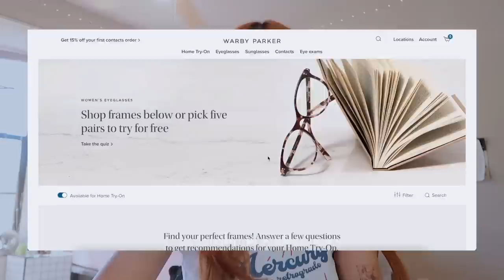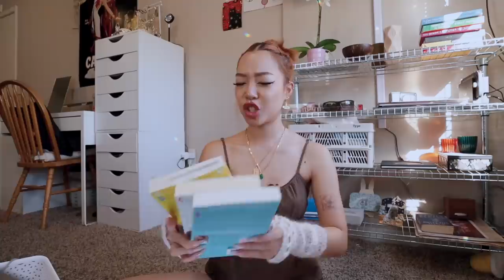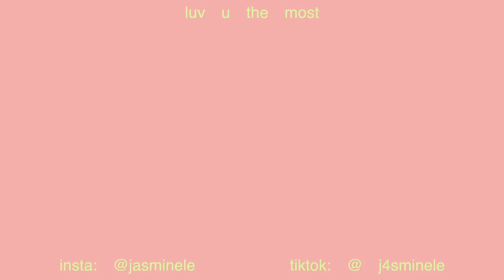MY ULTIMATE FAVORITES ⭐️ beauty, fashion, k-dramas, music & more !!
THINGS I’VE BEEN OBSESSED WITH LATELY :) Try 5 pairs of glasses at home for free (Home Try-On Kits are US only. No international shipping)

FASHION & BEAUTY THINGS
clothes

accessories
* arm warmers - made by lucid.knots on insta
* vivienne westwood earrings
* big fluffy black hat - thrifted

makeup
* mac x lisa liner
* lower lashes
* kosas foundation
* em cosmetics cushion foundation

hair
* dry bar blow out brush
* kenra blow dry spray

skincare
* peach & lily - glass skin kit & resurface mask

MISC.
* digital cam - canon powershot sd600

FAQ’S
age / 21
ethnicity / 100% vietnamese

TIMESTAMPS
intro 0:00

FASHION & BEAUTY
clothing 0:58
accessories 05:49
makeup 07:49
hair 10:15

a word from our sponsor :) 13:21

ENTERTAINMENT
books 14:21
shows 15:14
music 18:40

MISC 19:48

outro 20:24